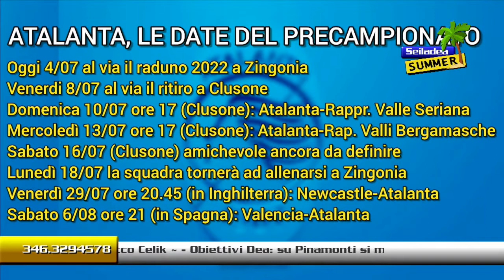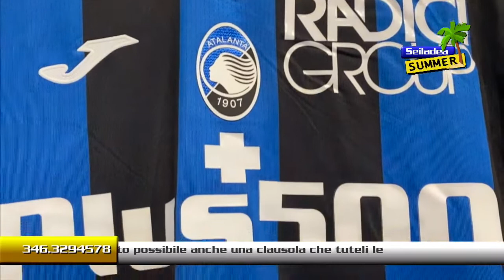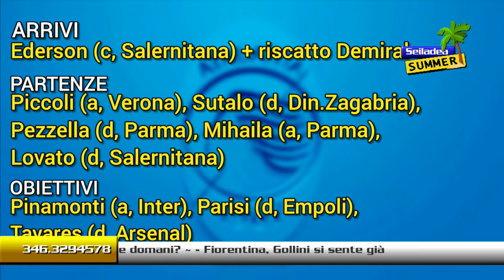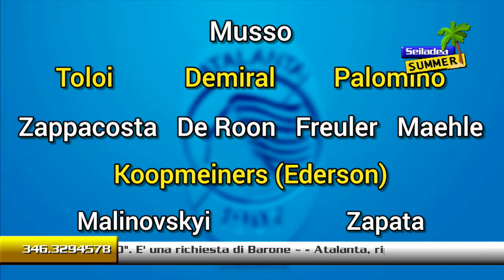Seiladea Summer P2 4 luglio 2022